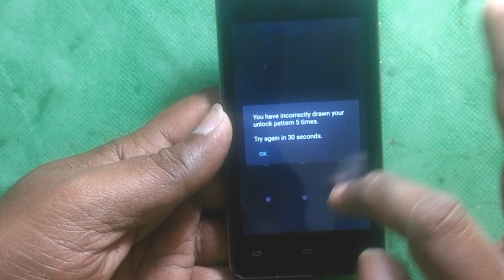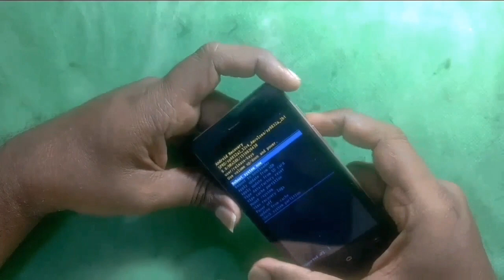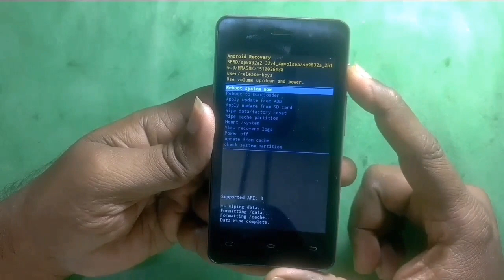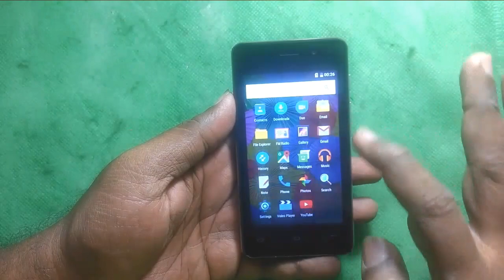Celkon star 4g hard reset | in Telugu | by Syam | new mobiletricks